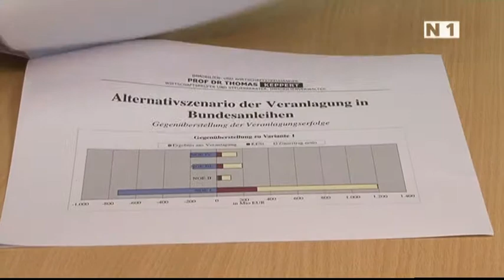SPÖ Presseggespräch zum Finanzgutachten